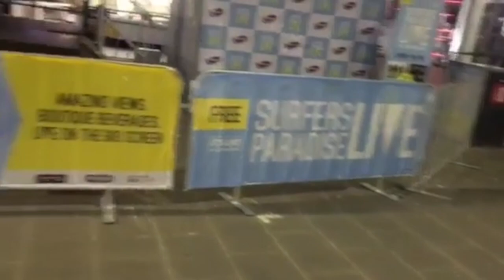A Winters Day in the Gold Coast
This video is about me and what I did in a day at Surfers Paradise in the Gold Coast